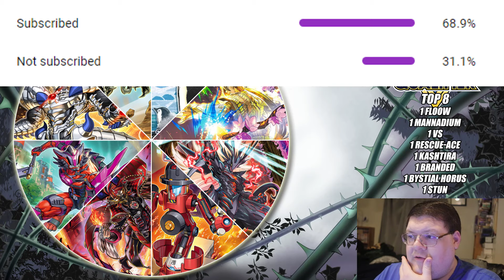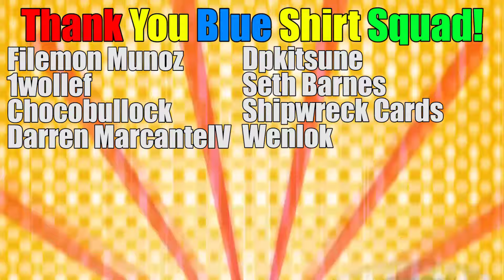Stun Is The WAY! Yu-Gi-Oh! Paraguay Regional Breakdown February 2024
We got some interesting things happening with this event! What do you think!?